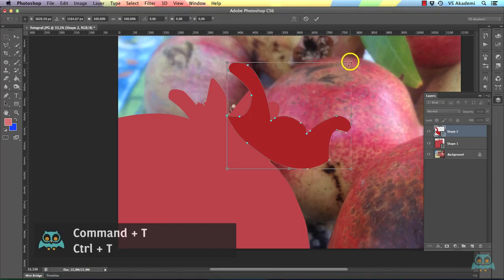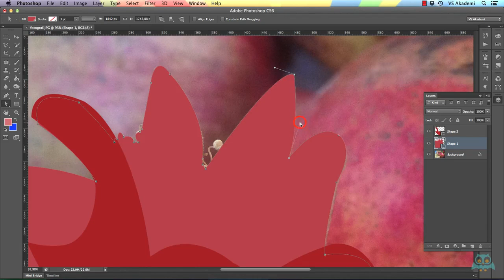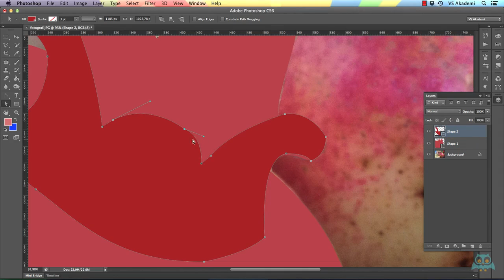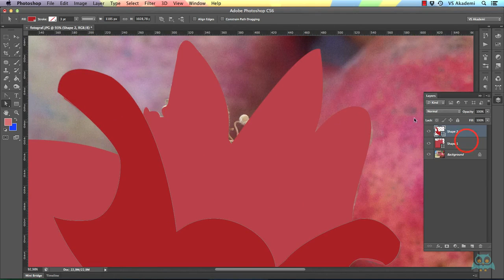PHOTOSHOP CS6 & CC path noktalarının düzenlenmesi